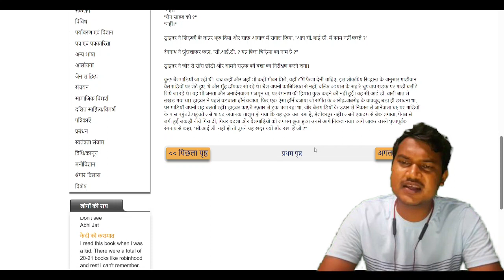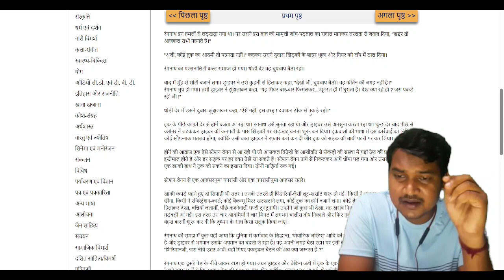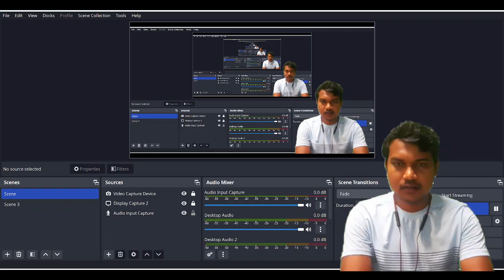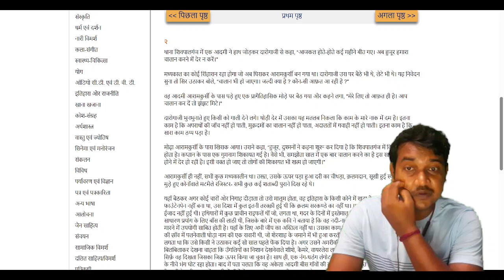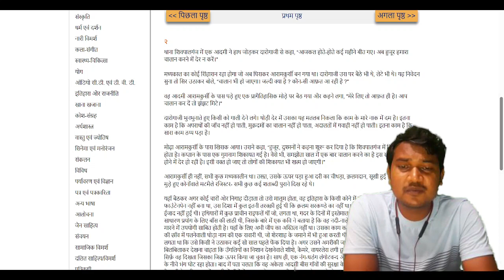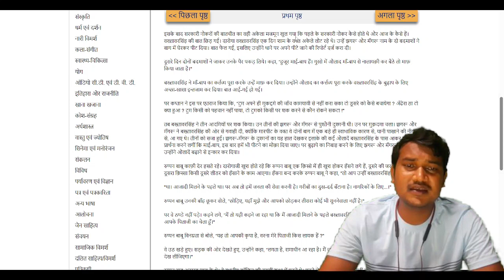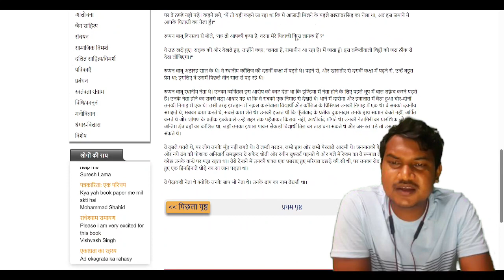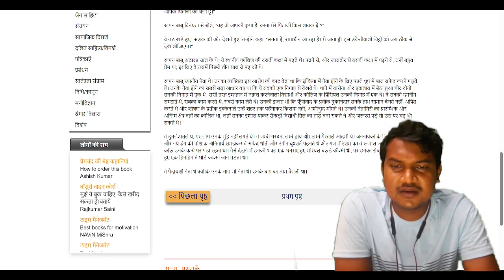Rag Darbari Srilal Shukla Full Book Reading Part 1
Hindi upanyas Rag Darbari
jssc cgl JGGLCCE , its a topic in hindi literature or its an essential topic for those who choose hindi as a subject in JGGLCCE